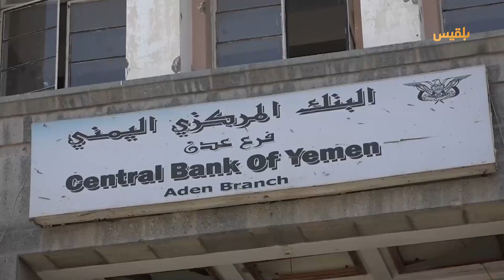انهيار قياسي جديد للريال مقابل العملات الأجنبية في العاصمة المؤقتة | تقرير: نجيب إسماعيل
سجل الريال_اليمني انهياراً قياسيا جديداً أمام العملات الأجنبية في التداولات الأخيرة بالعاصمة المؤقتة عدن والمناطق الخاضعة لسيطرة الحكومة.
وقالت مصادر مصرفية لبلقيس، إن سعر صرف الدولار مقابل الريال بلغت ألفاً ومائة وتسعين ريالاً، فيما تخطت قيمة الريال السعودي حاجز ثلاثمائة .
وتنعكس آثار تقلبات أسعار الصرف على الواقع المعيشي للمواطنين الذين يعانون انعدام الدخل وضعف القوة الشرائية، خاصة أن انهيار العملة الوطنية يقود إلى مزيد من التضخم.